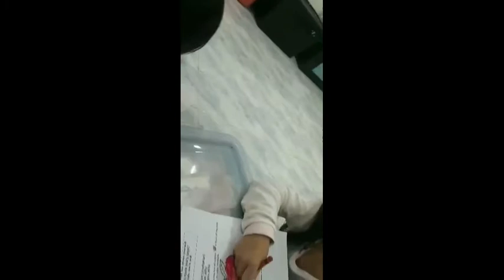Sisters Bonding 7 | Threees Marias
This is our way of bonding, kulitan at harotan naming magkakapatid. Minsan may iyakan, pero madalas naman tawanan lang para mawala stress ni mommy at daddy. Dapat happy lang palagi.

tags,

sisters bonding
sisters kulitan
sisters
3 sisters
3 sisters bonding
3 sisters bonding quotes
3 sisters bonding montgomery al
3s marias
thres marias
threes marias
threees marias
family bonding
kulitan time
3 sisters
family bonding
3s Marias
Thres Marias
Threes Marias
Threees Marias
best friend
bestfriends
best friend birthday
best friends quotes
001 best friend
0 que significa best friend
0 best friend
1 best friend
1 best friend quotes
1 best friend on snapchat
#1 best friend emoji on snapchat
#1 best friend images
snapchat #1 best friend
my best friend 1
1 line for best friend
2 best friends
2 best friend wallpaper
2 best friend tattoos
2 best friend
2 best friends drawing
2 best friends forever images
2 best friend jewelry
2 best friends pic
3 best friends
3 best friends pictures
3 best friends drawing easy
3 best friends quotes
3 best friends wallpaper
3 best friends drawing
3 best friend pic
4 best friends
4 best friends drawing easy
4 best friend tattoos
4 best friend bracelets
4 best friend shirts
4 best friend wallpapers
4 best friends forever
4 best friends anime
5 best friends
5 best friends story
5 best friends images
5 best friends wallpaper
5 best friends drawing
5 best friends pic
5 best friend bracelets
5 best friends drawing easy
6 best friends
6 best friends images
6 best friends gifts
6 best friends group name
6 best friends drawing
6 best friends mug
6 best friends pic
6 best friend necklaces
7 bestfriends
7 best friends images
7 best friends drawing
7 best friends group name
7 best friends forever
8 best friends images
8 best friends drawing
8 best friends group name
8 best friends forever